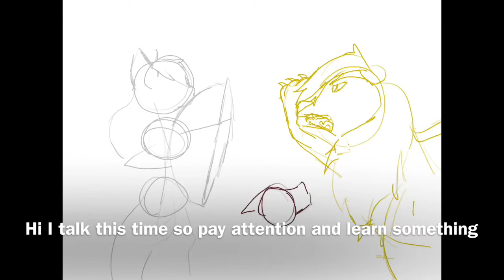Artemis [Informational]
Hi I'm using this in a project so I hope this is good

This weekend I'll reupload this but with music instead of my croaky sick recorded voice along with another one

I wanted to do more but the video had to be under two minutes and if I talked any faster you wouldn't have been able to understand what I was saying so yeah :T